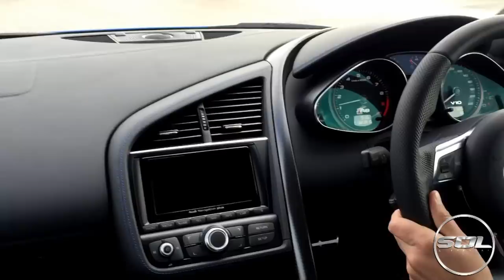2015 Audi R8 LMX: Super Rare R8!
Welcome to the Audi R8 LMX! Only 99 in the world, and the rarest R8 outside of the United States! What an awesome car!